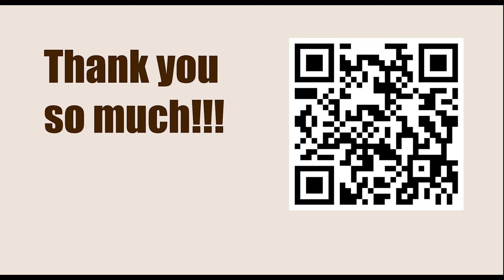1.e4 Opening Repertoire || Robatsch Defense - 3...d5